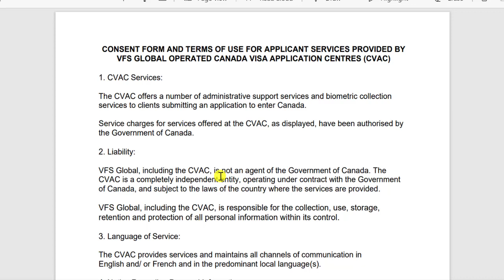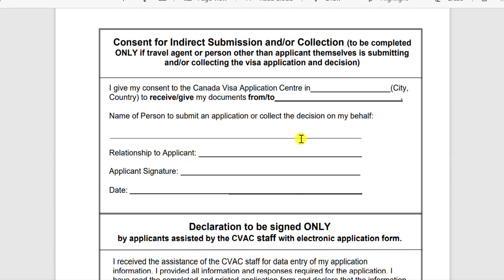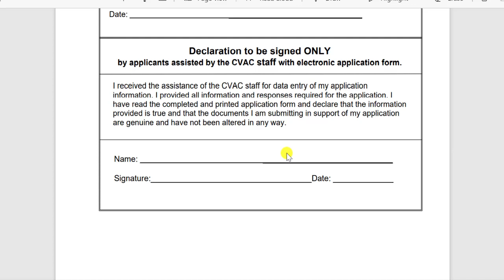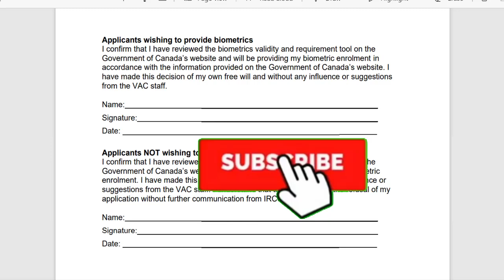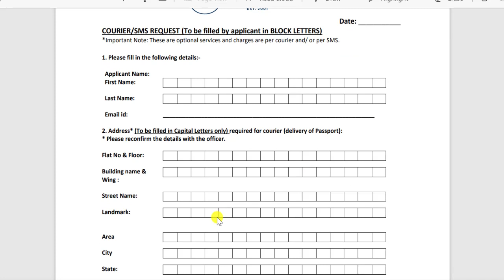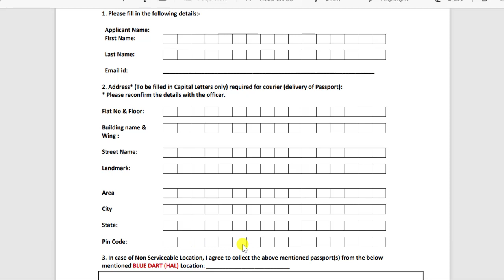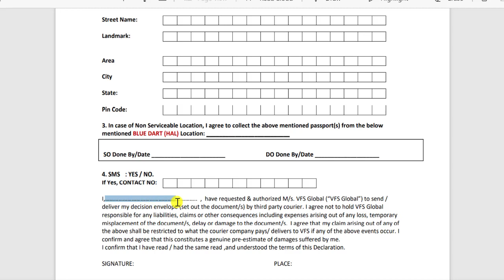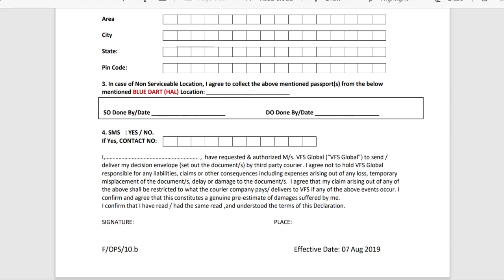How to Fill Your & Your Dependent Child VFS Consent & Courier / SMS Form for 2 way courier service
If you are confused how to fill the VFS Consent Form and Courier/SMS Request Form for Your & Your Dependent Child for 2 way courier Service for CANADA, then this video will surely help you. Friends!! In this video, I have shared very easy and important tips which will help you for your passport submission.

And also if you are facing problem to submitting WEBFORM and regarding Payment Link, then pls click on below links for detailed process:

canada How to Fill Your & Your Dependent Child VFS Consent & Courier / SMS Form for 2 way courier service